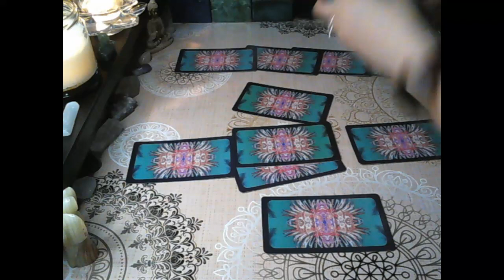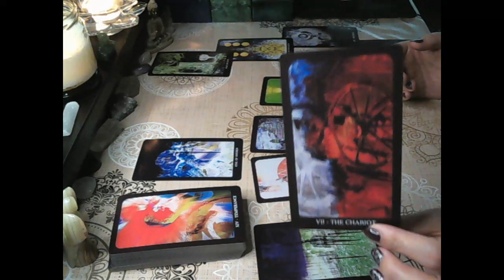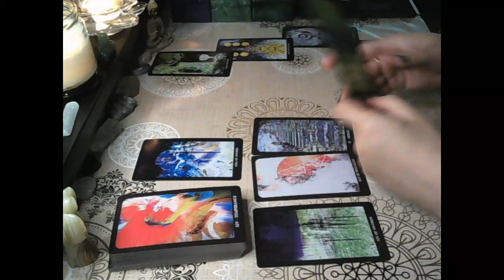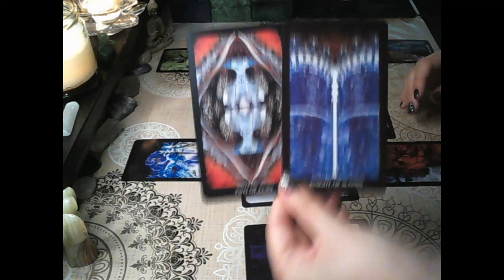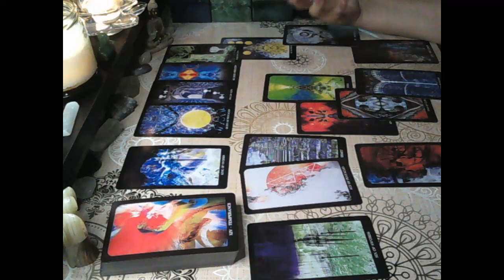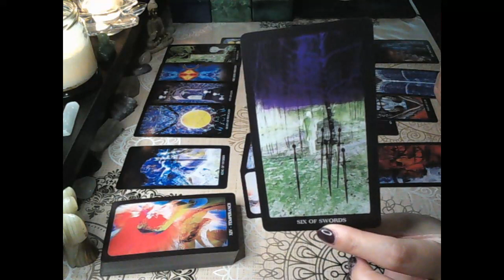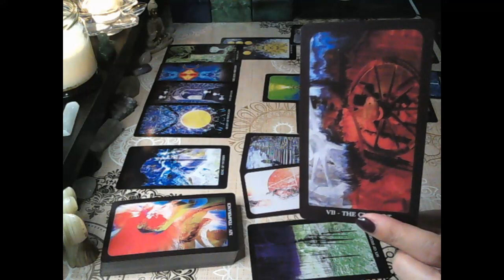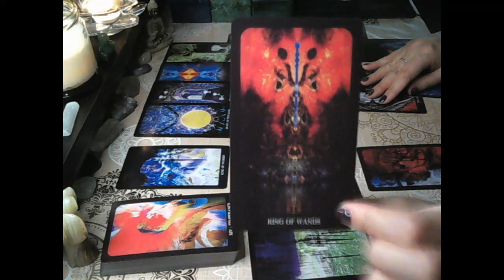Gemini the next 10 days - A real offer vs the promise of an offer. What will you choose? ⚖🎯💪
Hi everyone!
This is a general reading looking at what's coming up in the next 10 days from when you watch the reading and advice for how to make the most of the energies. Remember to watch your sun, moon, rising and Venus signs.

For PRIVATE READINGS you have the below options:

* EMAIL READING - 10 USD - an email paragraph answering your question, the reading is done and emailed back within 24 HRS.

* RECORDED VIDEO FORMAT - you can use the time to look at one or several questions, depending on the level of detail you need for your answers. All recorded readings are done within 5 business days and emailed back to you:

- 15 minute Reading - 30 USD

- 30 minute Reading - 60 USD

- 60 minute reading - 120 USD